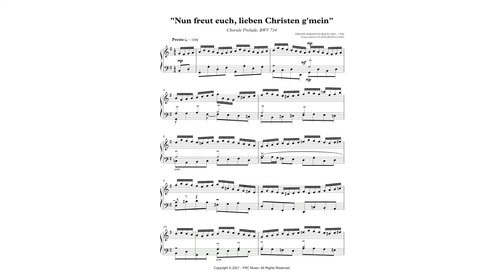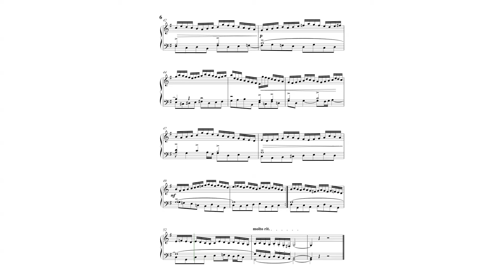Chorale Prelude, BWV 734 "Nun freut euch, lieben Christen g'mein" as played by Víkingur Ólafsson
DESCRIPTION

“It would all mean nothing without Bach,” says Ólafsson. Having studied his music intensively, he here casts new light on some of the composer’s many different faces.

This trascription was made based on  Víkingur Ólafsson – Bach: Chorale Prelude, BWV 734 "Nun freut euch, lieben Christen g'mein". record.

ARRANGERS
Flavio Regis Cunha

INSTRUMENTS
Piano Solo

FORMAT
Score

GENRES
Baroque Period, Graduation, Recital

LEVEL
Advanced Intermediate